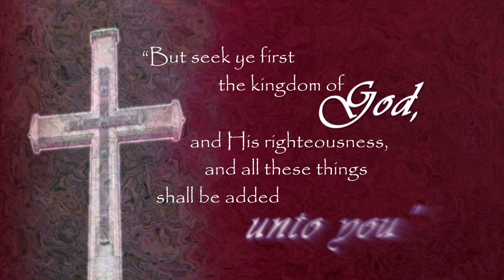Matthew 6:33 Video Background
This Video File is available in FLV and WMV formats only